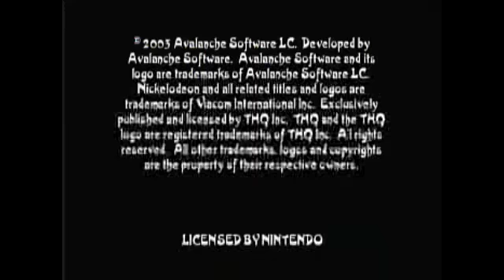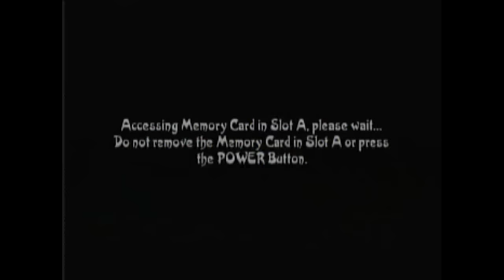Let's Play: Tak and the Power of Juju Part 1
First let's play ever! (ish)